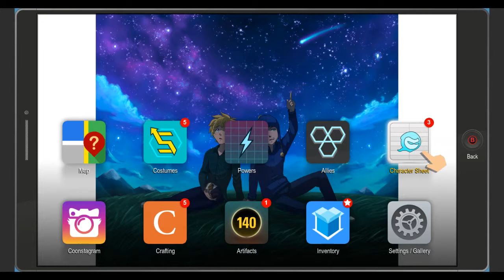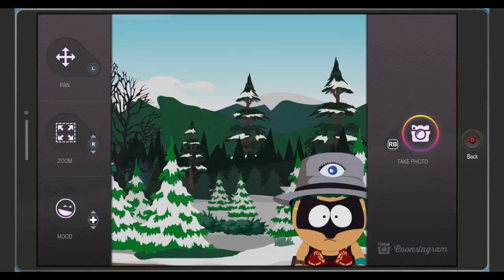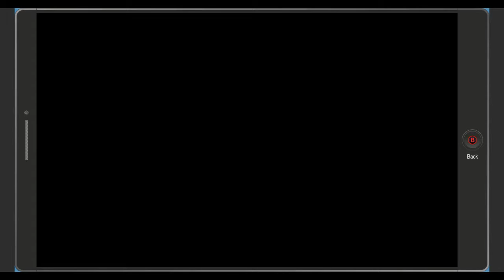South Park The Fractured But Whole Part 13